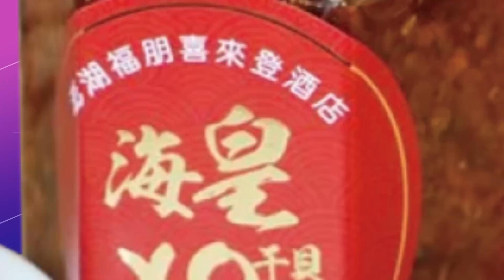【每日必看】江澤民遺體火化 習近平胡錦濤等人送別｜路透: 陸最快明再提10鬆綁措施 防控明年1月可望降級@中天新聞CtiNews 20221206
00:00 江澤民遺體火化 習近平胡錦濤等人送別
01:44 白宮:與國會合作"增強威懾" 打造台灣韌性
03:06 闢謠? 才傳摔跤失禁 普丁登克里米亞大橋視察
04:13 為俄烏戰爭 德總理:停止與普丁對話是嚴重錯誤
05:03 路透: 陸最快明再提10鬆綁措施 防控明年1月可望降級
06:50 外媒報導習近平將鬆綁防控? 陸外交部:疫情管控科學有效